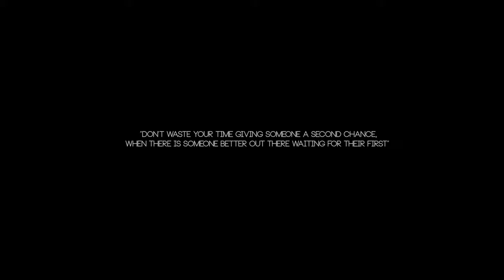Rang_Sanwla___Aarsh_Benipal___Panj-aab_Records___Latest_Punjabi_Songs_2016